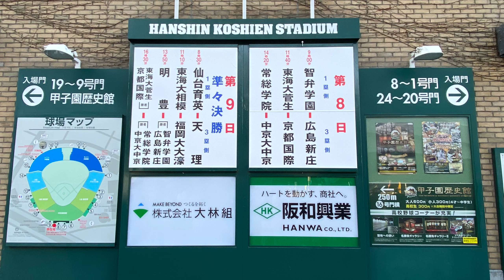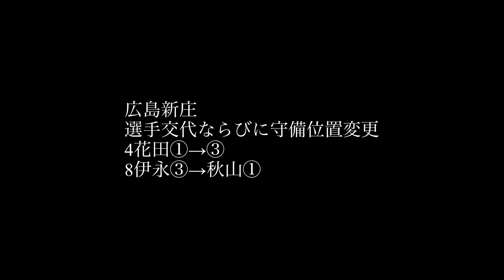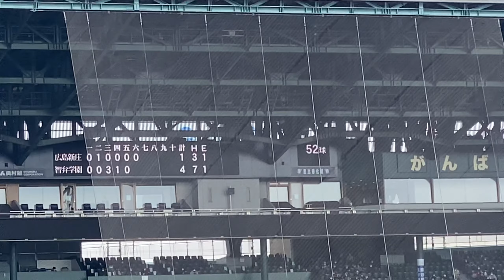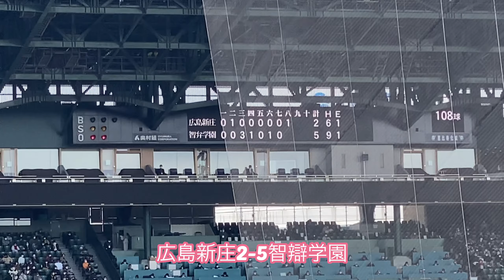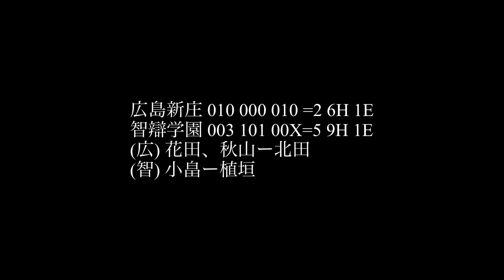第93回 選抜高校野球 第8日 第1試合 智辯学園vs広島新庄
3月27日(土)第93回 選抜高校野球 第8日第1試合(2回戦)
智辯学園vs広島新庄
ライトスタンドからスマホ撮影で試合ダイジェストです(撮り逃しあります)